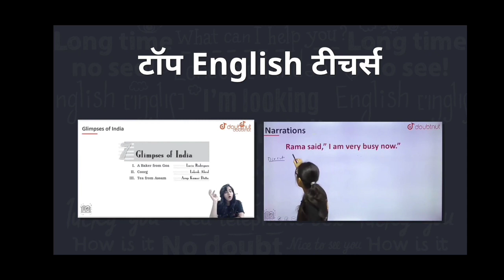🔴 CBSE Compartment Private Improvement Patrachar Reapeter latest maths Exam Updates class 10 and 12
Description:-

1) Bas apne Doubt ki photo kheecho
2) Sawal ko crop karo
3) Turant Video solution pao

4 crore se jaada bachee karte hai Doubtnut App ka istemaal